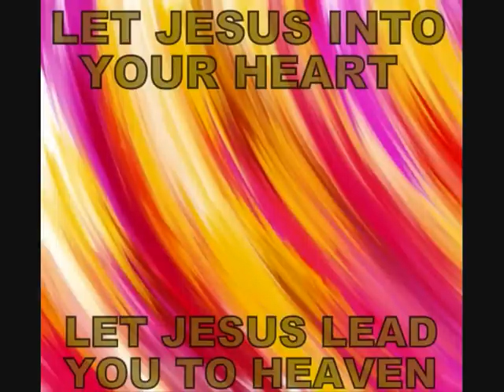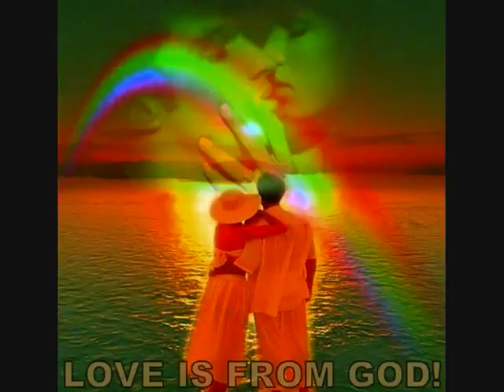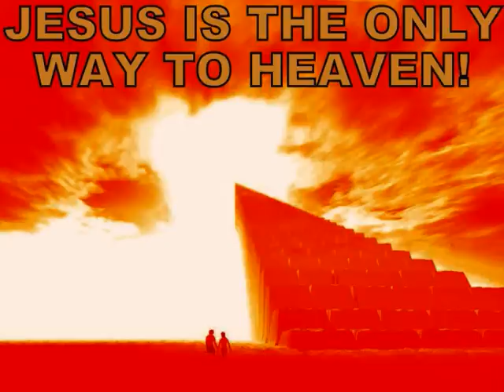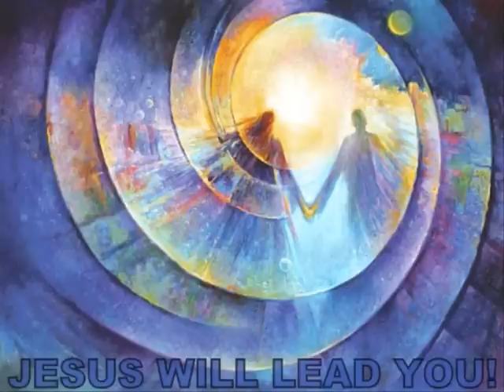Jeg kan aldri, aldri glemme, da jeg fikk fred med Gud!.wmv